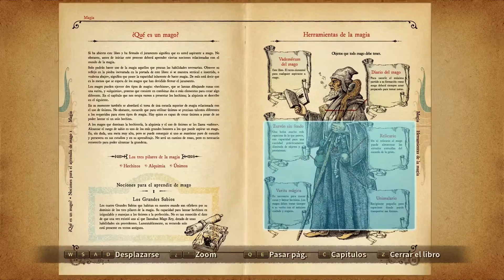► NINO NO KUNI: REMASTERED Gameplay Español Parte 18 (PC) - Ultra 1080p HD 60fps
Nino no Kuni Wrath of the White Witch Remastered (La ira de la Bruja Blanca) Gameplay Español Parte 18 incluye un Walkthrough / Let's Play de Nino no Kuni Remastered para PC y PS4. Este gameplay de Nino no  Kuni la Ira de la Bruja Blanca Remastered incluye una reseña o review, el juego completo en modo historia (single player), toda la campaña (full gameplay), todas las misiones, personajes y el final del juego. Todo esto a max settings / ultra settings para disfrutar del gameplay en su máxima calidad posible.

Ni no Kuni: Remastered permite a los jugadores de PC y PS4 disfrutar de esta muy celebrada aventura de rol desarrollada en estrecha colaboración entre Level 5 y Bandai Namco. Lo pueden hacer, además, en un producto presentado con mayor rendimiento y rendimiento gráfico frente al original.

Ni no Kuni: La Ira de la Bruja Blanca, que es el nombre del videojuego al completo, narra una conmovedora historia de un joven llamado Oliver que se embarca en un viaje mágico hacia un mundo paralelo para salvar a su madre haciendo por el camino multitud de amigos así como enemigos.